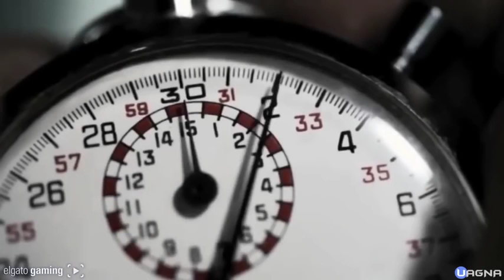LE 10 COSE CHE VOLETE IN GTA 6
gta 6 trailer official 2016 rockstar, gta 6 all missions, gta 6 brutality